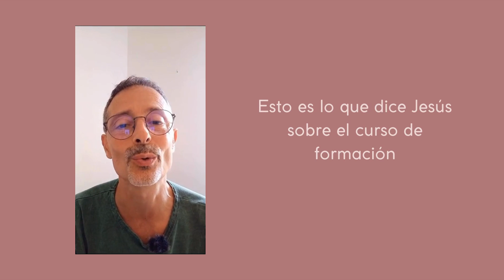Testimonio Jesus sobre la Formación de Shiatsu para Animales